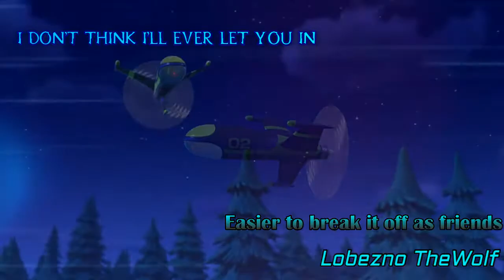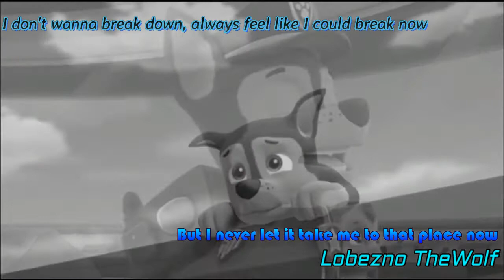Cold/ Neffex (Chase Tribute)/ Paw Musical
Video musical en honor a Chase de Paw Patrol con algunos fanarts. Espero les guste... ;)